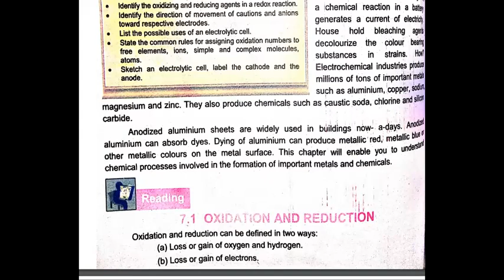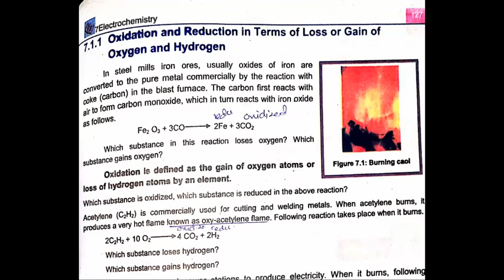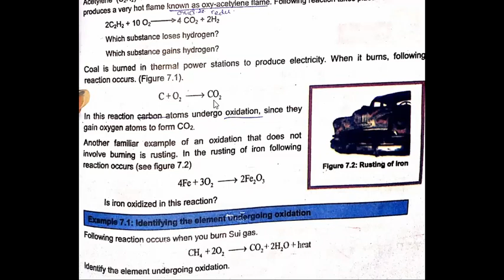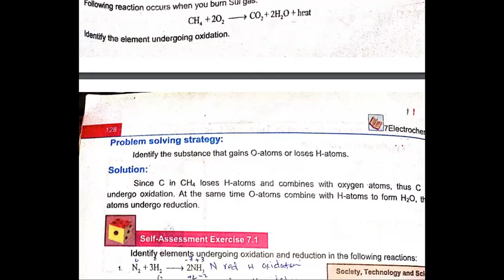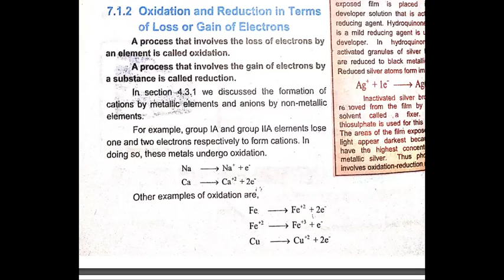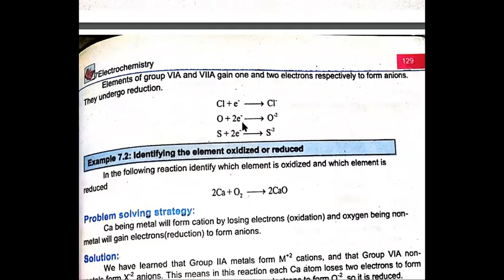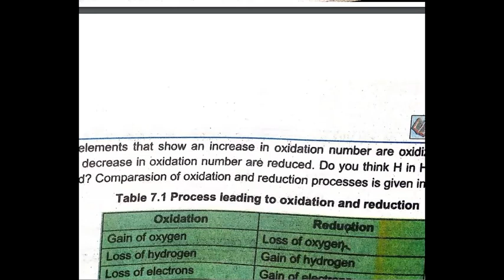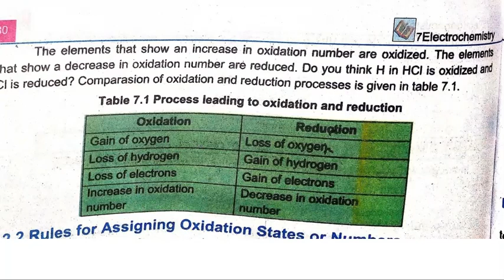ELECTROCHEMISTRY ,OXIDATION REDUCTION AND OXIDATION NUMBER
In this lecture you will learn about reduction and oxidation in terms of loss and gain of oxygen and hydrogen and oxidation reduction in terms of loss and gain of electron and oxidation